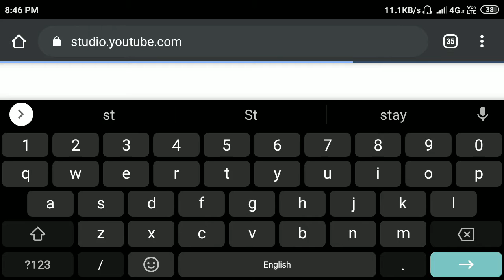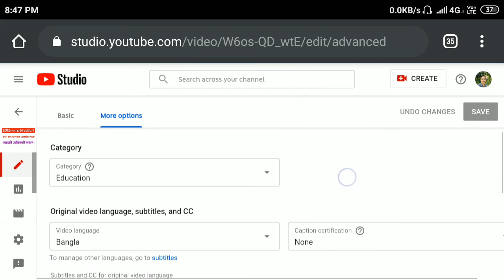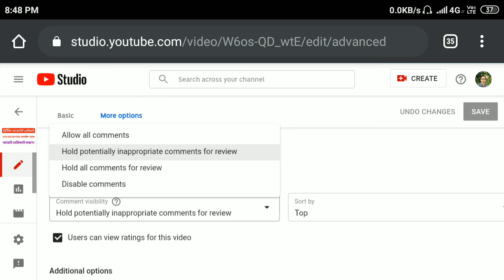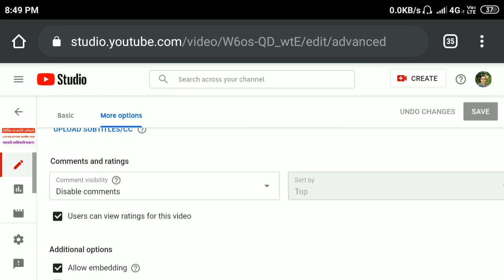How To Disable Video Comments On YouTube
How To Disable Comments On YouTube
How To Disable Comments On YouTube | ইউটিউবে কেউ আপনাকে খারাপ কমেন্ট করতে পারবেনা
how to stop someone comments on your Youtube video
how to disable bad comments on YouTube